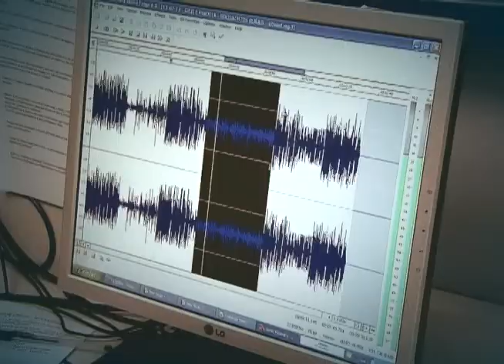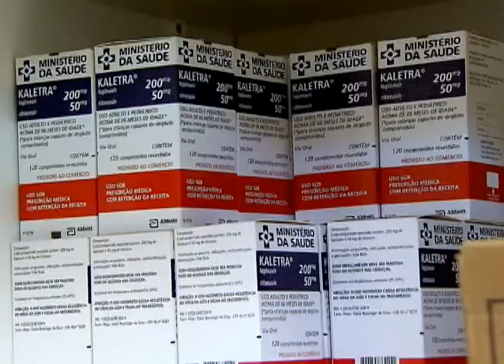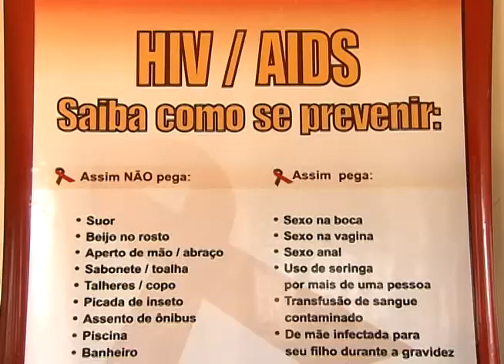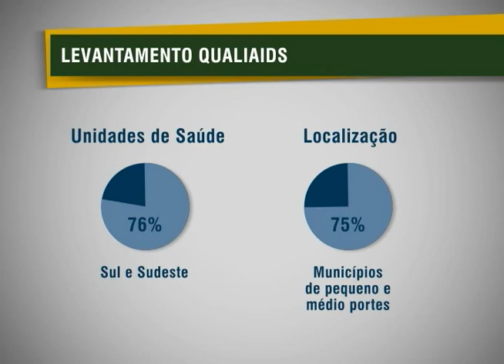Pesquisa nacional avalia serviços de atendimento a portadores de Aids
DA REDAÇÃO - 15.09.12: Todo portador de HIV deve ter assistência e tratamento para garantir uma melhor qualidade de vida. E para assegurar que este direito está sendo cumprido, os serviços de acompanhamento a pessoas com o vírus passam por uma avaliação nacional, é a QUALIAIDS. A terceira edição da pesquisa teve a participação de mais de 90% dos ambulatórios do país. Os resultados divulgados este mês estão nesta reportagem que a Redação da NBR preparou para você.